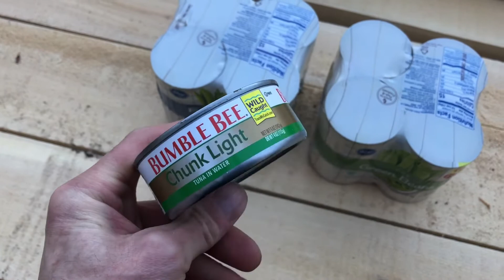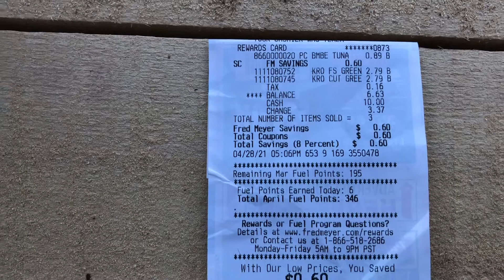A New Series for Prepping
A new series on prepping on a dollar a day for one year. Watch as the stocks pile up and lets see how much I can prep on just a dollar a day.